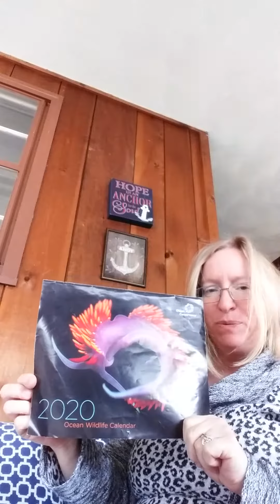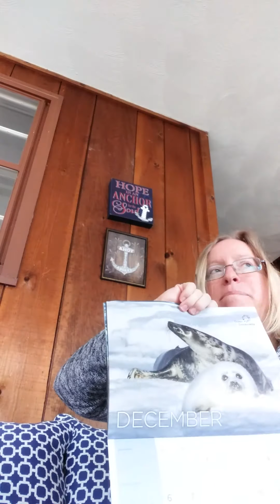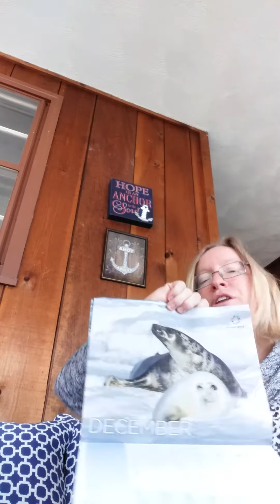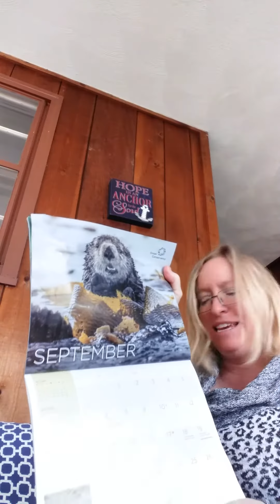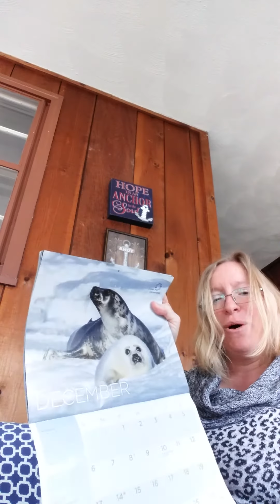Morning Message PreK 3 26